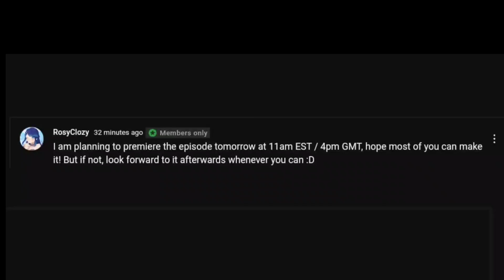THE MUSIC FREAKS EPISODE 8 RELEASE TIME 🤩✨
Rosy said we were allowed to upload this ^^